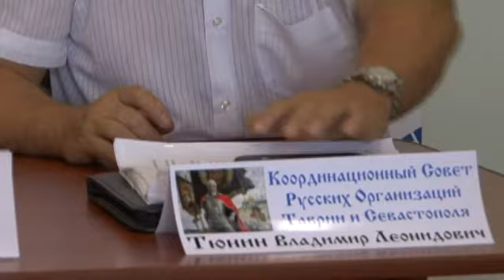2013 07 14 Пресс конференция